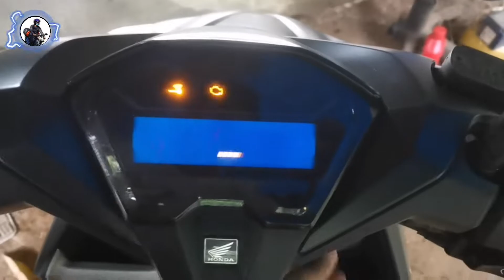Honda click 125!/150 air filter | How and when to replace air filter | Edi Thur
Please visit and support my facebook page by clicking like and follow for more details and updated videos

- Ang boltahi ng baterya ay napaka dilikado pag nag salubong
- Ma piligro ang boltahi at saka apoy o anumang pumotok na materiales..
- Ang tutorial na ito ay base lamang sa aking karanasan at personal na nalalaman. Ito ay hindi nag gagarantiya na makuha mo yung resulta katulad sa videong ito. Nag dedependi sa materyalis at  kalaaman mo sa pag wawiring.
- Do at your own risk and responsibility.